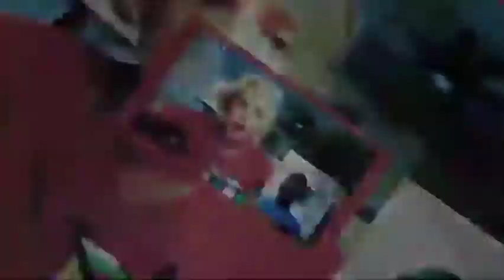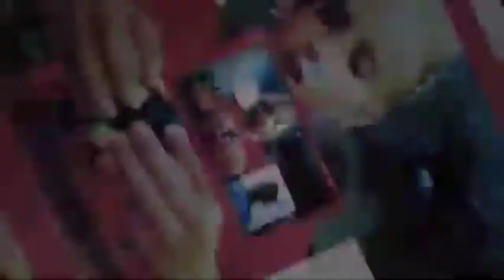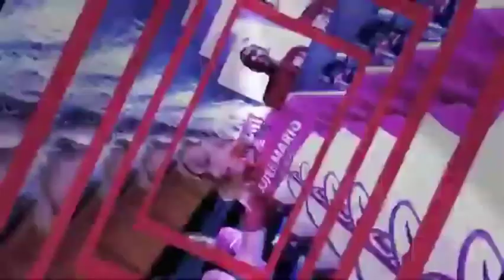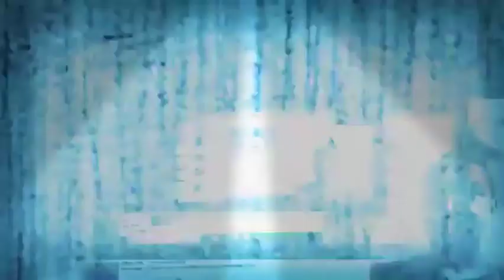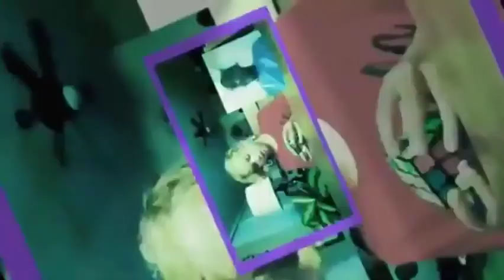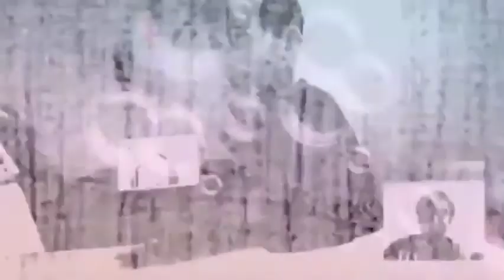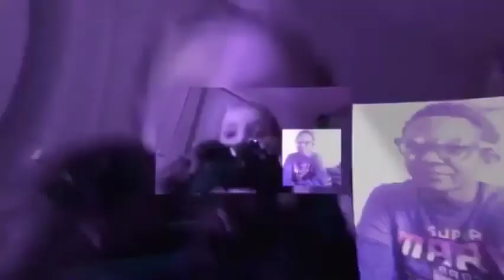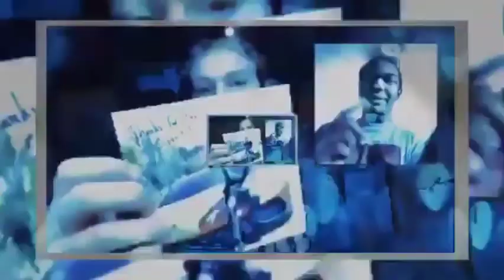My Ultimate Custom Editor Remix Part 1 — 10 Playlist ( Part 1 )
Intro — 0:00
Custom Editor Remix Part 1 — 0:10
Custom Editor Remix Part 2 — 9:14
Custom Editor Remix Part 3 — 20:11
Custom Editor Remix Part 4 — 27:26
Custom Editor Remix Part 5 — 36:34
Custom Editor Remix Part 6 — 38:27
Custom Editor Remix Part 7 — 41:32
Custom Editor Remix Part 8 — 46:40
Custom Editor Remix Part 9 — 53:32
Custom Editor Remix Part 10 — 58:02